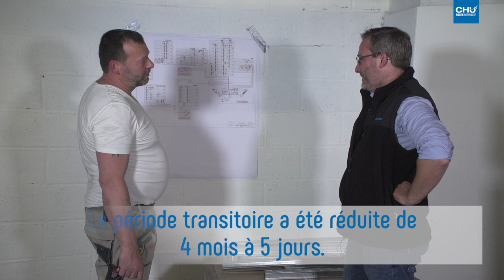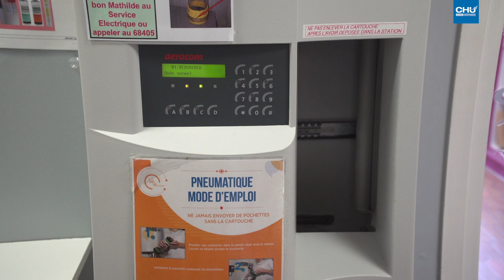Le tube de l'année !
Nouveau réseau pneumatique dédié au transport de petits matériels : prélèvements biologiques,  médicaments, poches de chimiothérapie et produits sanguins.

Réalisation : Direction de la communication
Journaliste : Mathilde LAPOTRE
Cameraman : Christophe DUVAL
Monteur vidéo : Charles CAMUS